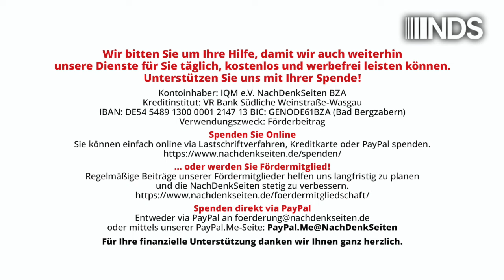Corona: „…Als würde die Bundesregierung vertuschen wollen, wie viele Impfgeschädigte es gibt…“ | NDS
Corona: „…Als würde die Bundesregierung vertuschen wollen, wie viele Impfgeschädigte es tatsächlich gibt…“
 | Tobias Riegel | NachDenkSeiten-Podcast |  18. Oktober 2024

In Antworten auf parlamentarische Anfragen des BSW hat das Bundesgesundheitsministerium aktuell dramatische Zahlen zu Impfnebenwirkungen nennen müssen. Konsequenzen werden immer noch nicht gezogen, was ein fortgesetzter Skandal ist. Von Tobias Riegel.

Artikel veröffentlicht am: 18. Oktober 2024 um 11:00
Autor: Tobias Riegel
Sprecher: Tom Wellbrock
Titelbild: Mrz producer / Shutterstock

NDS NachDenkSeiten Podcast NDSPodcast, NDS, NachDenkSeiten-Podcast, NDS-Podcast, Audio-Podcast Gesundheitspolitik, Arzneimittelnebenwirkungen, Impfungen, Infektionsschutzgesetz, Paul-Ehrlich-Institut, Pharmaindustrie, Virenerkrankung, Wiedergutmachung